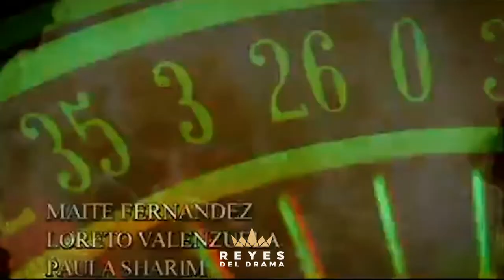ReyesDelDrama | Teresita Reyes | Video Entrevista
Casi 40 años de trayectoria avalan la carrera de esta destacada actriz de teatro, cine y televisión: Teresita Reyes. En nuestro segundo especial dedicado a actores, hemos conversado con esta actriz osornina quien ha interpretado a inolvidables personajes como la Imelda de "Machos", la Mamá Chela de "Hippie"  o las villanas Carmen y Gabriela en "Esperanza" y "Verdades Ocultas".